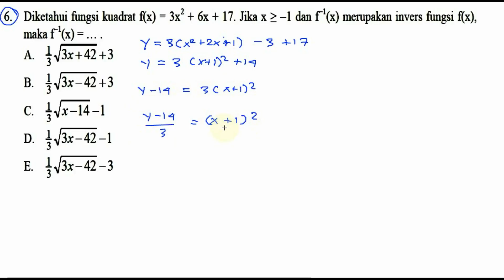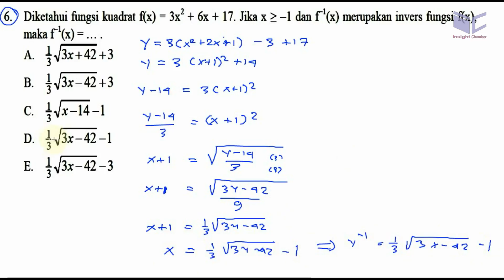un sma 2017 matematika, 'bocoran' ucun dki paket B,no 06 , invers fungsi kuadrat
6. Diketahui fungsi kuadrat f(x) = 3x2 + 6x + 17. Jika x 2 -1 dan F 1(x) merupakan invers fungsi f(x),
maka Fl(x)